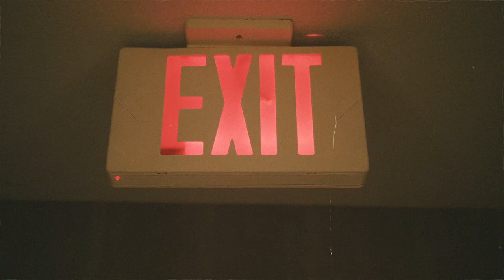CashCrzy - AR (Official Music Video) shot by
🎵 Produced by: CashCrzy
🎵 Beat/Instrumental: unknown
🎵 Rec/Mix/Maste: CashCrzy
🎥 Directed by: CashCrzy & E da Singer
🎥 Video by: Julavision
📌 Executive Producer: E Da Singer

✔️ Published by : PANDAGANGRECORDS
X ZEBRAMONEYMUSIC